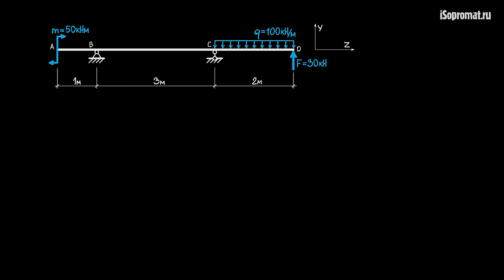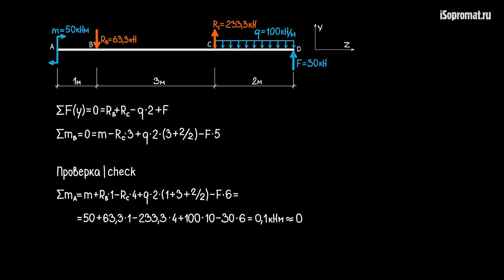Проверка опорных реакций балки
Пример проверки рассчитанных реакций опор двухопорной балки.